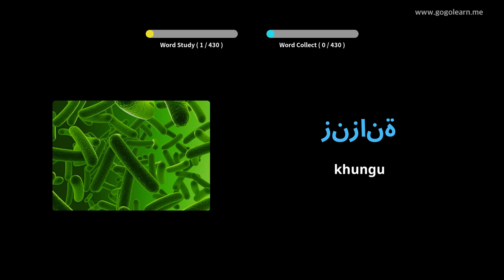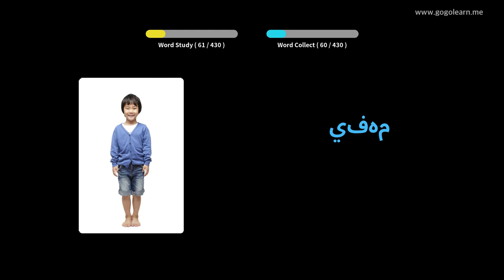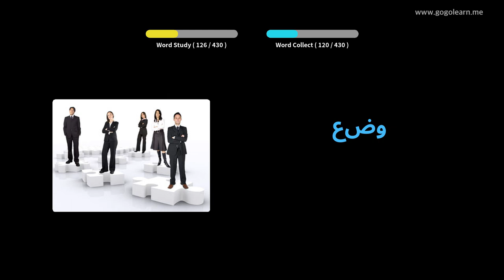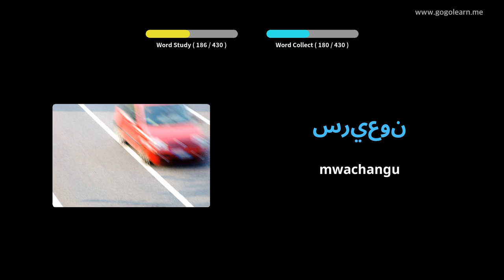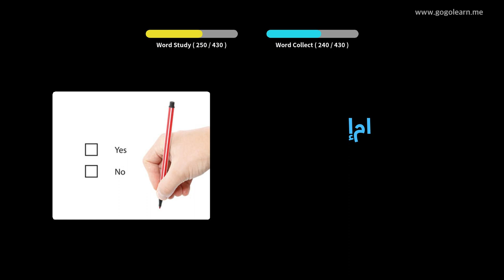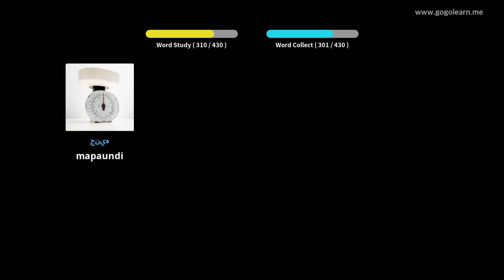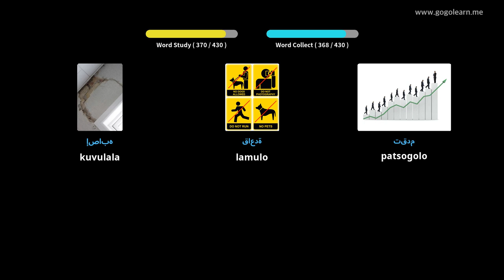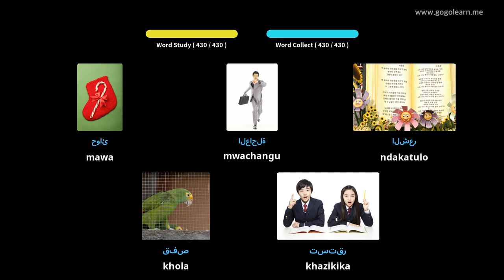Arab Vocabulary Sekondale 3 | Golearn